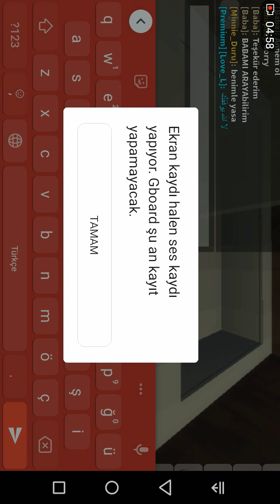roblox ev tanıtımı